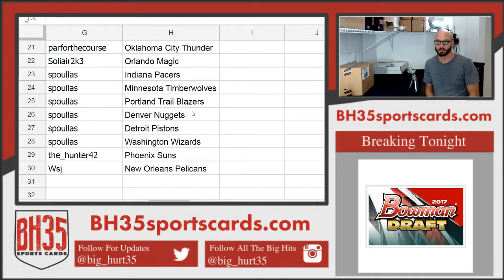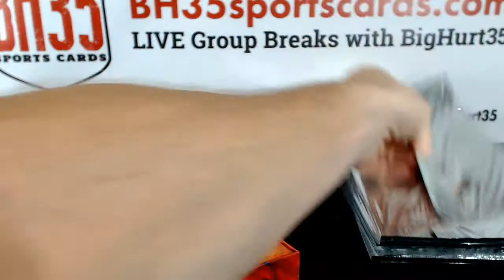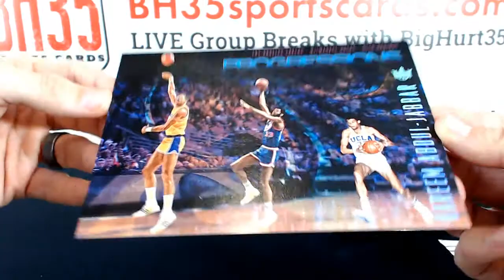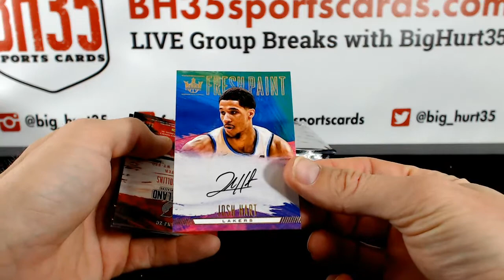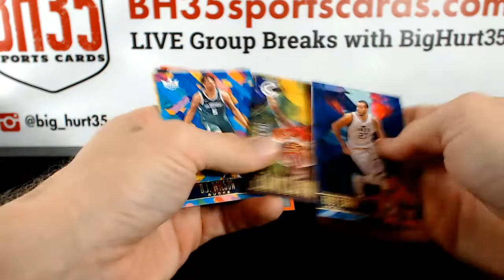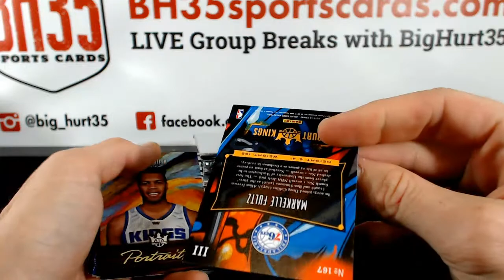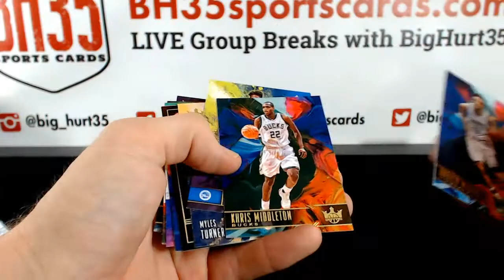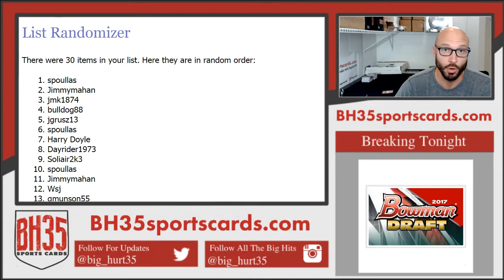2017/18 Panini Court Kings Basketball | 16 Box Case Break #1 Pick Your Teams